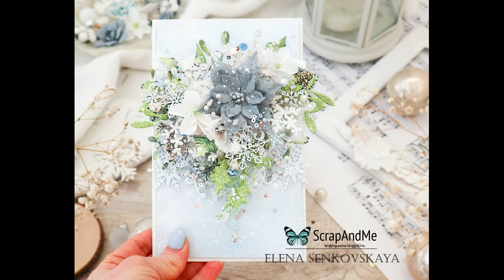TUTORIAL Christmas card by Senkovskaya Elena.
Elena prezentuje warstwową kartkę bogato zdobioną z najnowszej zimowej kolekcji White Christmas.